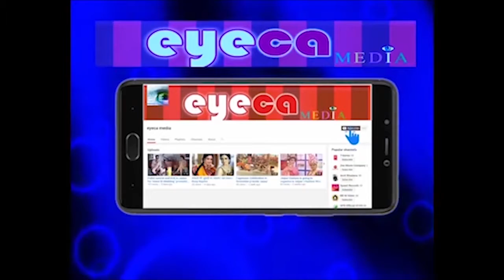गुलाबी नगरी में बाहुबली || eyeca media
Prabhas in Jaipur || Baabubali Prabhas Saaho film promotion ||